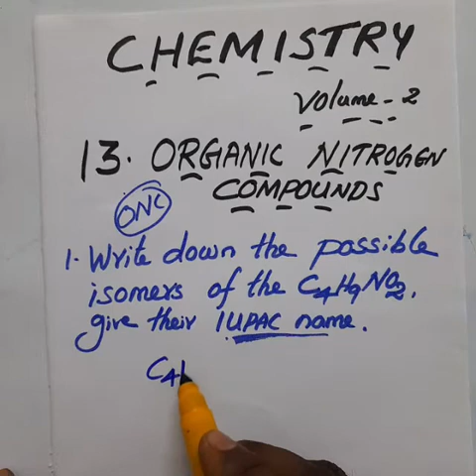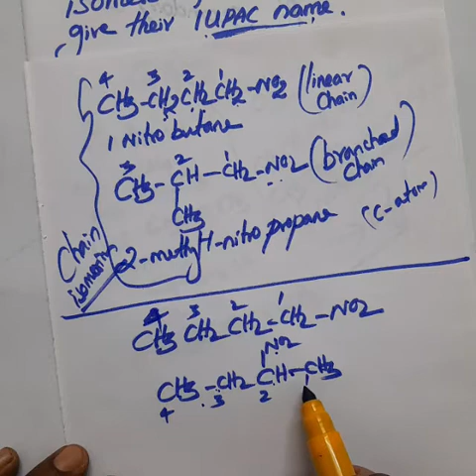Possible isomers of the C4H9NO2 /Organic Nitrogen Compounds /12 Chemistry/ Tamil & English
CHEMISTRY
           Volume 2
             Unit 13
Organic Nitrogen Compounds

I uploaded Chemistry Volume 2,
 13. Organic Nitrogen Compounds
 book back question no 1